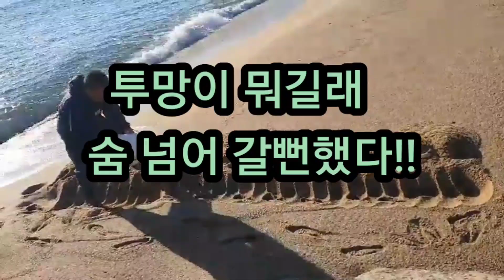투망장소 기수지역 물 틔우기 바케스로 ~ 포크레인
투망이 뭐길래 손수 물꼴을 틔우다 포기하고 장비로~